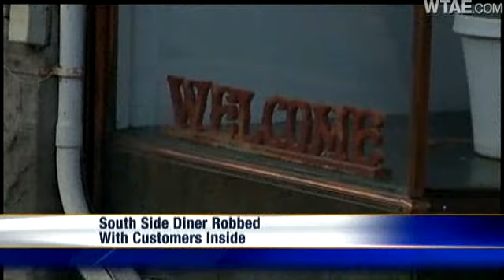Penny's Diner Robbery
Penny's Diner -- formerly known as Tom's Diner -- was robbed Tuesday afternoon while customers were inside the restaurant on East Carson Street on Pittsburgh's South Side.